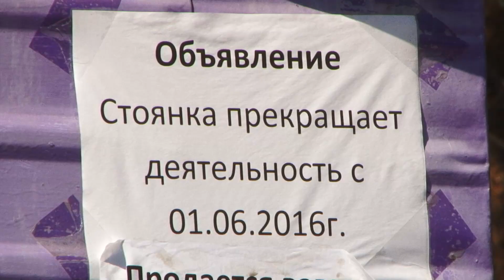Ненужная верность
Автостоянка закрылась, а сторожевые собаки до сих пор на своём посту.